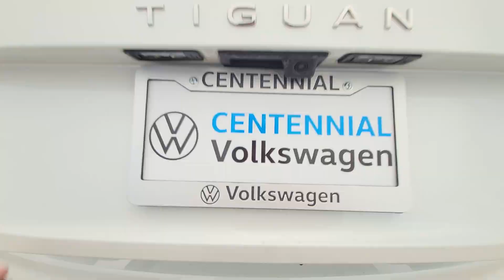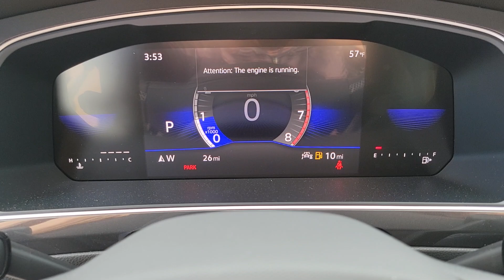2023 Volkswagen Tiguan 2.0T SE NV Las Vegas, Henderson, North Las Vegas, Boulder City, St Georg...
New 2023 Volkswagen Tiguan 2.0T SE available at Centennial Volkswagen located in 7500 W Azure Dr, Las Vegas, NV, 89130. Servicing the Las Vegas, Henderson, North Las Vegas, Boulder City, St George area.

Enjoy the view of this   2023  Volkswagen Tiguan. Take a closer look at this Volkswagen Tiguan, the fuel-efficient compact SUV with standout flexibility. Available features like third-row seating and all-wheel-drive let you enjoy even more of this crossover's capability. The following are some of this vehicles highlighted options: Keyless Entry, Satellite Radio, Back-Up Camera, Heated Mirrors, Power Liftgate, Aluminum Wheels, Power Driver Seat, Alarm, Dual Zone A/C, Heated Front Seat(s). Sleek style blends with smart practicality in this refined Tiguan. See for yourself when you take it out for a test drive. Our professional staff looks forward to giving you excellent service!